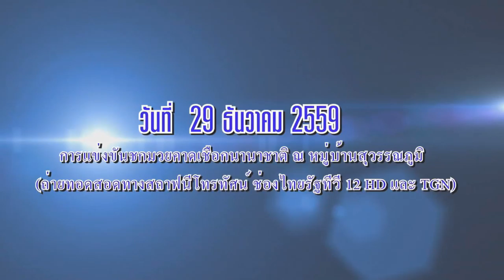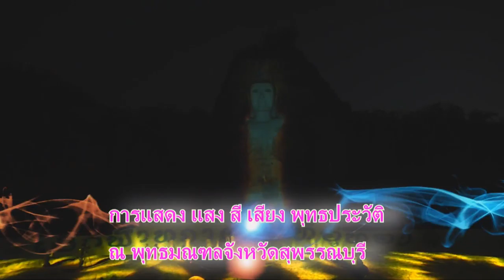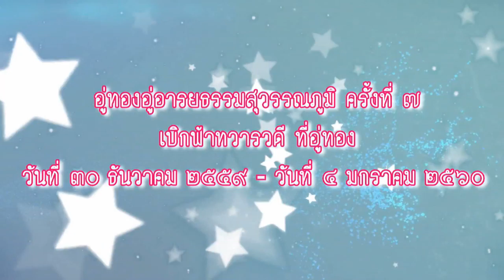VTR อู่ทอง อู่อารยธรรม 59 60